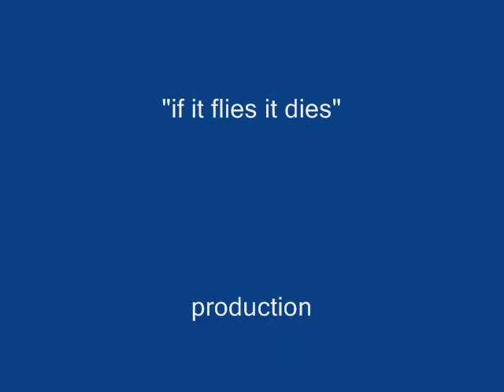Take 'Em Close II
In your face goose hunting action with the  Tactical Waterfowl Alert Team.